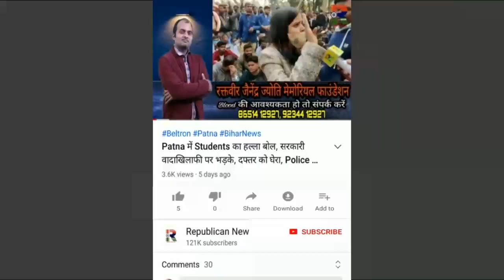Patna में लाठी लेकर निकले SSP Upendra Sharma, निकाली होशियारी, Lockdown टूटा तो टूटी हड्डियां, Video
एसएसपी उपेन्द्र शर्मा का अलग रूप। लाठी लेकर खुद हौंकने उतर गए। न पावर चली न पैरवी, बस लाठी चली। निकाल दी होशियारी। देखिए वीडियो।